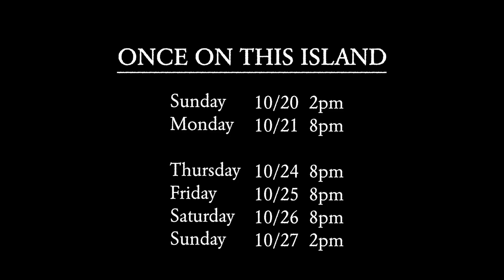ONCE ON THIS ISLAND Trailer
Critics agree! ONCE ON THIS ISLAND is “joyous,” “energetic” and “worthy of a national tour all its own.” One final weekend to visit our beautiful island in the heart of historic downtown Sanford!⁣

(Videographer/Editor Devin Ramey)